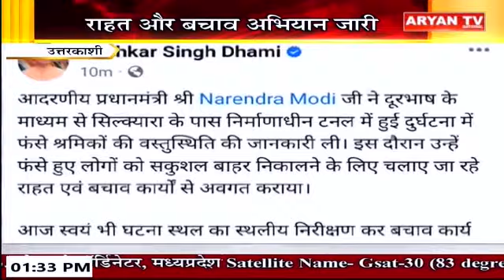Uttarakhand News || 1:30 PM ||14 NOV || 2023 || Breaking Latest News || Aryan TV